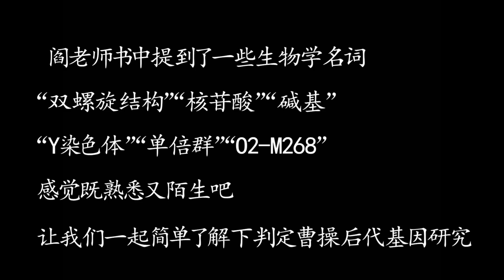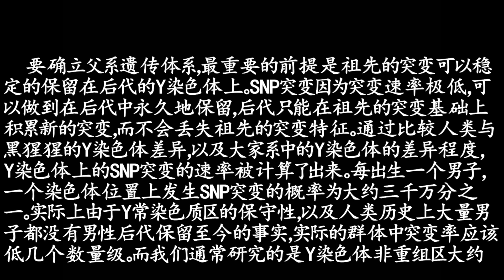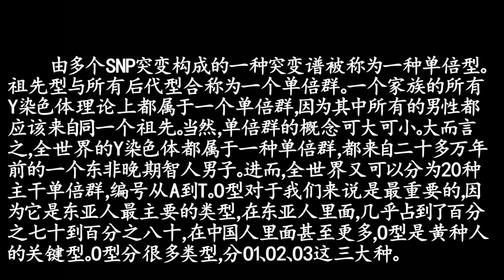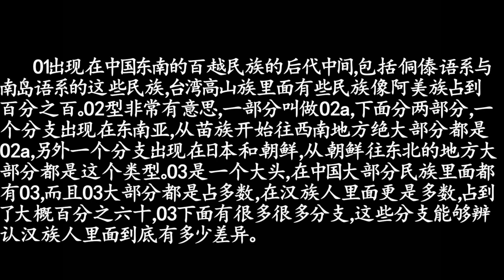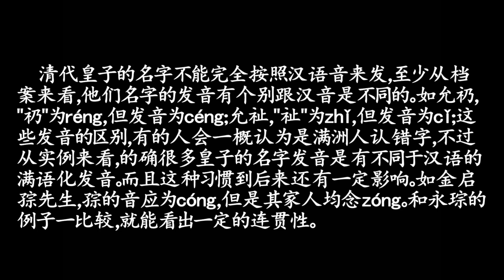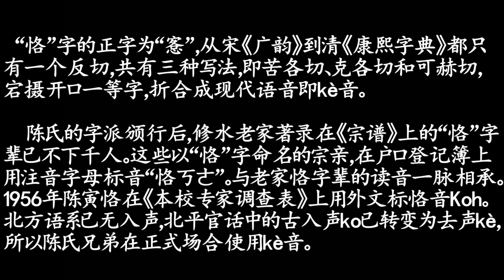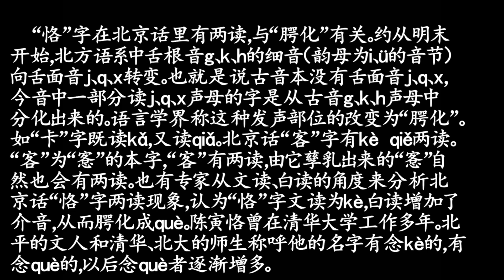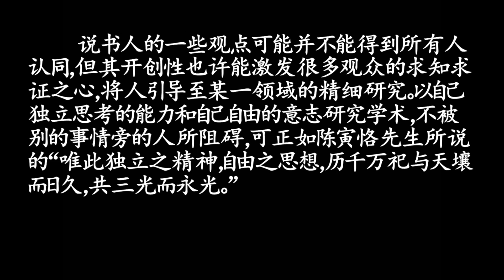【17】我师和我社 从家族谈起 阎鹤祥书馆封箱 下